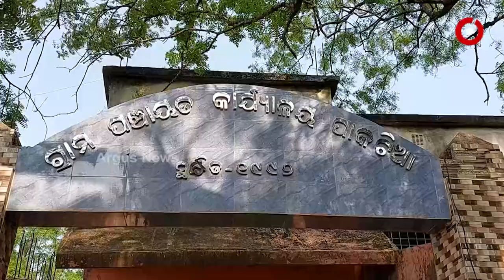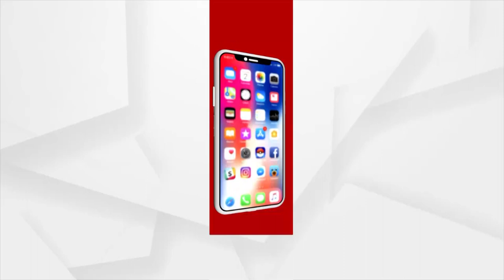ଉପାନ୍ତରେ ଅବହେଳିତ ନେଦାଶଳ ଗ୍ରାମବାସୀ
ବାଟ ହୁଡିଛି ସରକାରୀ ଯୋଜନା । ବିକାଶ ଗ୍ରାମବାସୀଙ୍କ ପାଇଁ ସାତସପନ। ମୟୂରଭଞ୍ଜ ଜିଲ୍ଲା ଶୁଳିଆପଦା ବ୍ଳକ ଅନ୍ତର୍ଗତ ନେଦାଶଳ ଗାଁରେ କାହାରିକୁ ମିଳିନି ଆବାସ । ପାନୀୟ ଜଳ ଗ୍ରାମବାସୀଙ୍କ ପାଇଁ ସାତ ସପନ ।